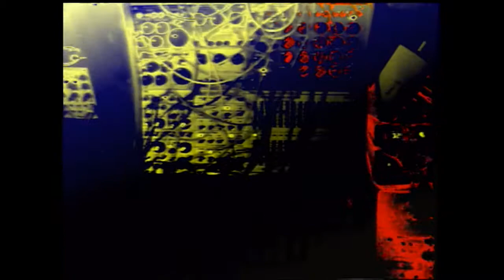FD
Recorded Father's Day 2019, trying to throw something together in a few hours. Buchla 200r through H9, video from LZX.